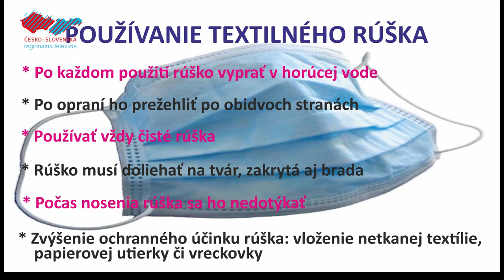Ochranné rúška aj pre mladších seniorov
Zamestnanci Mestského úradu v Holíči pripravili a poroznášali rúška pre celkovo 1900 seniorov v meste. K rúšku pribalili zároveň aj  text s radami, ako ho správne používať, aby spĺňalo naďalej svoju ochrannú funkciu.